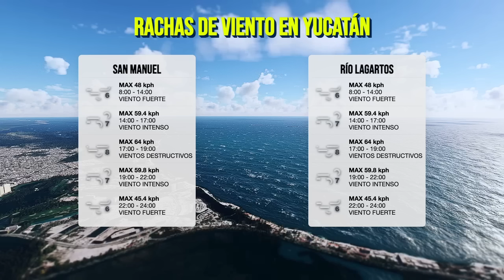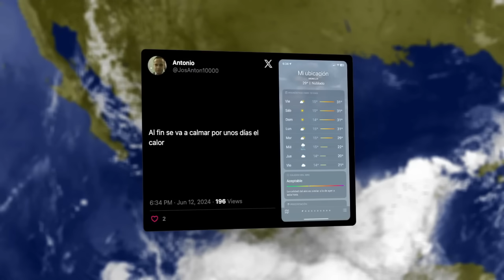🔴 Prepárense! Llega Toda La Lluvia que Faltaba A Esta Parte de México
Mexicanos, les presento el pronóstico del tiempo para este Jueves, 13 de Junio.

Marcas de tiempo:
00:00 - 🌧️ Se avecinan lluvias torrenciales en el sureste del país...
00:54 - El clima hoy en México, Jueves, 13 de Junio
01:37 - Pronóstico de lluvias
02:13 - Pronóstico de vientos
02:38 - Pronóstico de temperaturas
03:06 - Reporte de la comunidad
03:41 - Pacífico Sur (Guerrero, Oaxaca y Chiapas) ⚠️
04:26 - Pacífico Central (Nayarit, Jalisco, Colima y Michoacán) ⛈️
05:01 - Mesa del Norte (Durango, Zacatecas, Aguascalientes, San Luis Potosí, Nuevo León y Coahuila) ⛈
05:34 - Península de Yucatán (Campeche, Yucatán y Quintana Roo) ⚠️
06:10 - Noroeste (Baja California, Baja California Sur, Sonora y Sinaloa) 🌪️ ☁️
07:07 - Golfo de México (Tamaulipas, Veracruz y Tabasco) ⚠️
07:58 - Valle de México (Ciudad de México y Estado de México) ⛈️
08:26 - Mesa Central (Guanajuato, Hidalgo, Morelos, Puebla, Querétaro, Tlaxcala) ☁️

No te pierdas el próximo pronóstico del tiempo esta noche a las 18:00 horas, donde continuaremos informando sobre el clima hoy. ¡Hasta entonces!